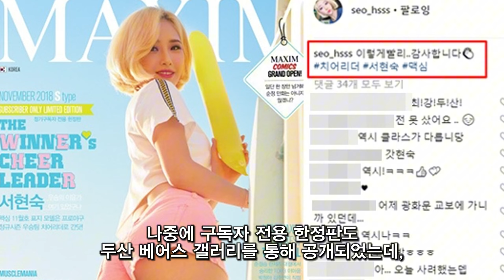치어리더 서현숙, 몰랐던사실 10가지